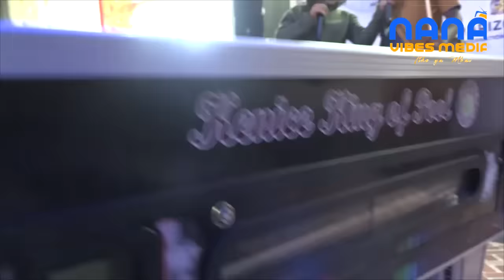UTUTI WA CHUMA Vs MUKAMBA MUJANJA CELEBRITY POOL CHALLENGE EPISODE 004